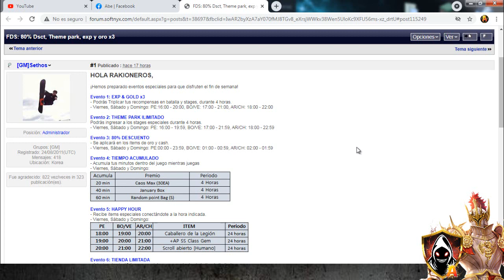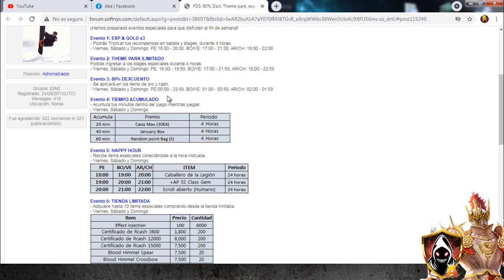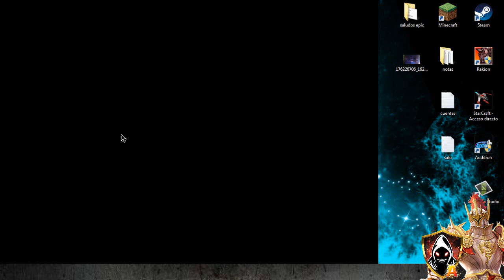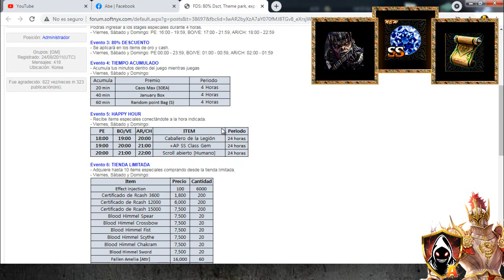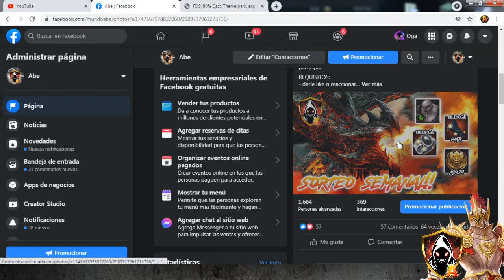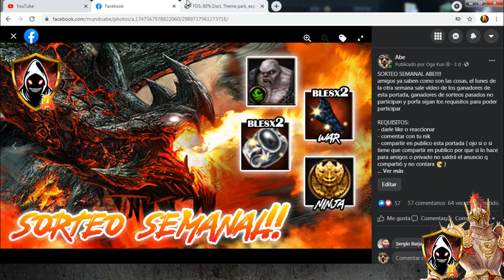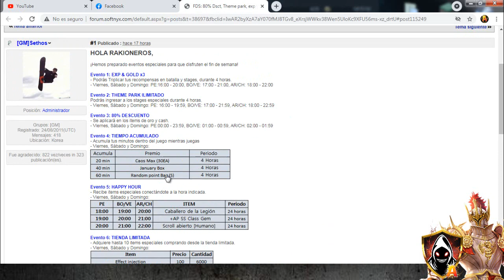Rakion Latino - segundo evento fin de semana mayo 2021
amigos aprovechen este evento fin de semana para fulearse en puntos de evento y los cofres son un extra! :v
por si las moscas del sorteo semanal aca abajo dejare el link de mi pagina de face y  la portada

que tengan un buen dia